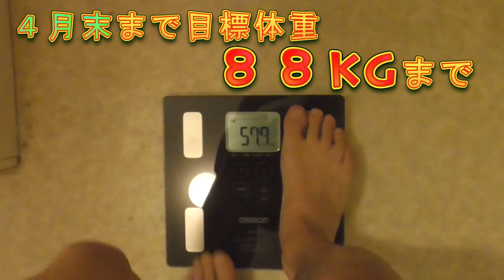もうお米食べても増えないよ 【第3章】＃48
４月末まで８８kgを目標に

・４月２７　　８８.８kg　←８８kg台いった！！
・４月２６　　８９.３kg
・４月２５　　８９.７kg　←あはは。。。泣
・４月２４　　８９.５kg　←やばい増えた。。
・４月２３　　８９.２kg
・４月２２　　８９.８kg
・４月２１　　８９.９kg　←８０台いった～～
・４月２０　　９０.６kg　←飲み過ぎた日。。。
・４月１８　　９０.５kg
・４月１６　　９０.８kg
・４月１５　　９１.７kg
・４月１２　　９１.８kg
・４月１１　　９２.３kg　←ちょっと増えた日。。
・４月１０　　９２.２kg
・４月６　　　９２.８kg
・４月３　　　９３.４kg
・３月３１　　９４.４kg　←暴飲暴食した日。。
・３月２９　　９４.４kg
・３月２８　　９５.７kg
・３月２６　　９６.２kg

　 ★ここからスタート  ↑↑

※ ２月７　　　９８.１kg

★Twitter  始めてみました。